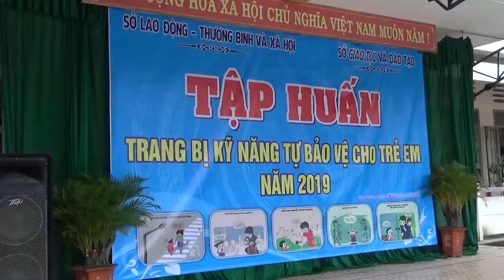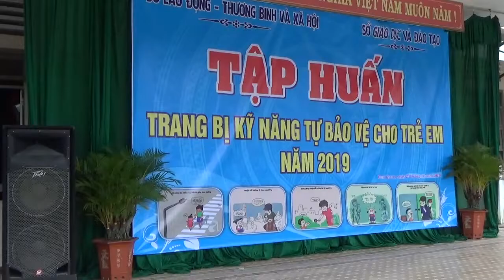TRANG BỊ KỸ NĂNG TỰ BẢO VỆ CHO TRẺ EM THCS TAM QUAN - CƯỜNG VLOG